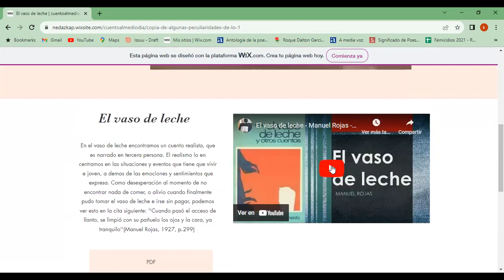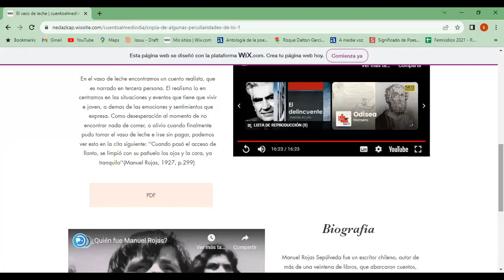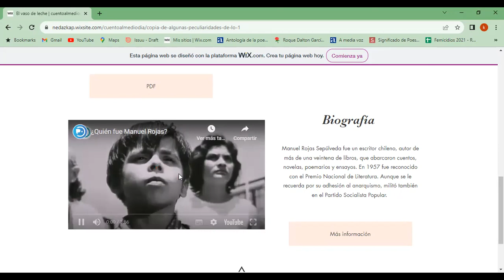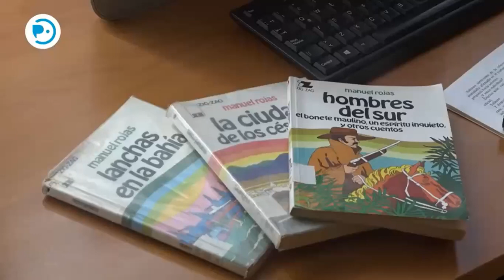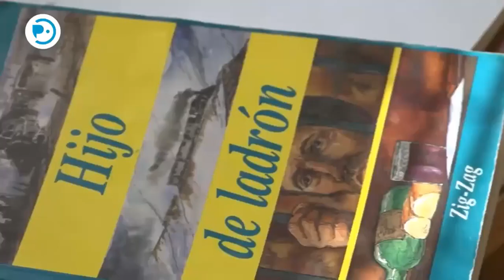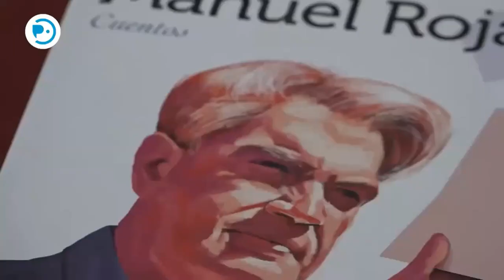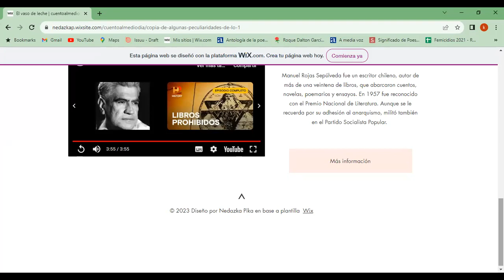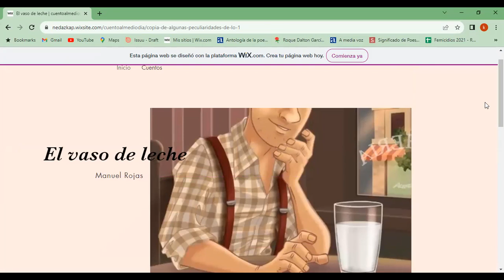Un cuento al mediodía: El vaso de leche de Manuel Rojas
Con el objetivo de difundir los diferentes cuentos nacionales e internacionales, cada día estamos contando un cuento y promocionando canales de YouTube que tienen esta facilidad y promocionar su trabajo